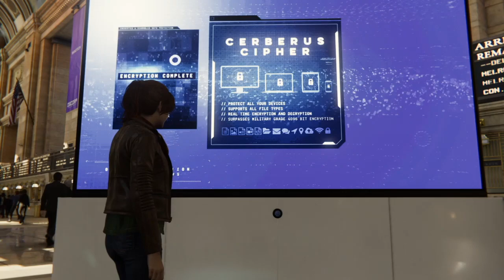Marvel's Spider-Man Walkthrough Episode 13: Taking Down Li and the Demons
Grand Central Station baby